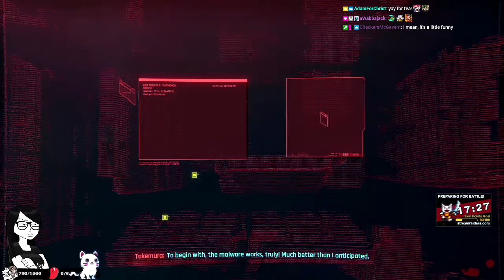CYBERPUNK 2077 - FULL PLAYTHROUGH - NIGHT EIGHT (PART THREE)